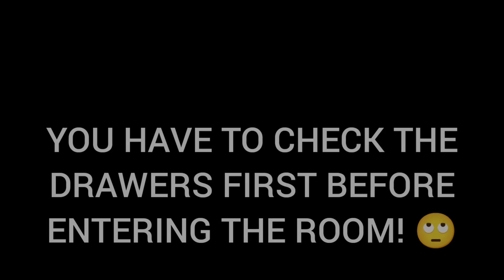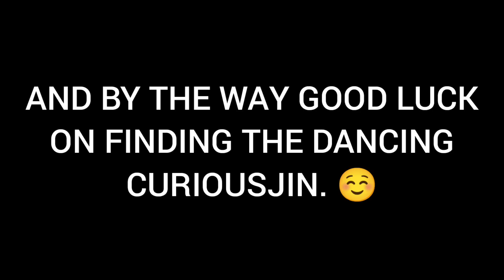ROBLOX DOORS HOTEL UPDATE SURVIVAL MOMENTS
LIKE AND SUB IF YOU ENJOYED WATCHING THIS VIDEO! THANK YOU! ❤️

ROBLOX GAME: DOORS

FOLLOW ME SO YOU CAN JOIN ME! 🤓

MY ROBLOX SECRET SQUAD! 🤫